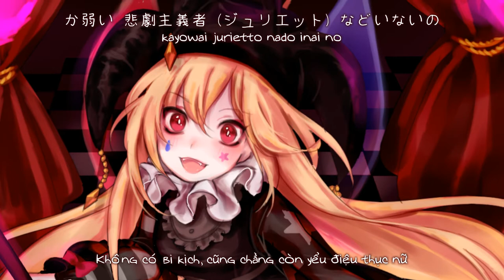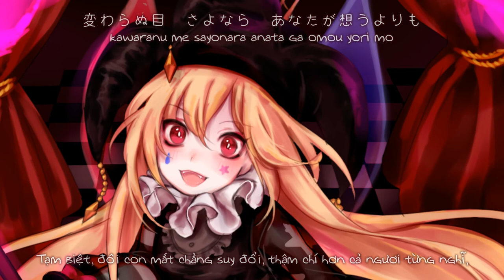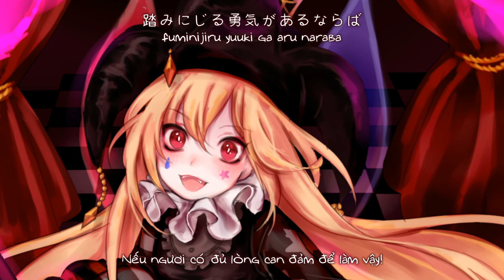【東方紺珠伝】noise canceller「EastNewSound」【Vietsub】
Tựa：noise canceller
Album：Innocent Abyss    ／Từ sự kiện：Comiket 89 【30 tháng 12, 2015】
Nhóm：EastNewSound
Ca sĩ：吉田沙織
Viết lời：鍵山れいら
Biên nhạc：黒鳥
Nguyên khúc： 遥か38万キロのボヤージュ／東方紺珠伝　～ Legacy of Lunatic Kingdom
～ Bản dịch：Beta